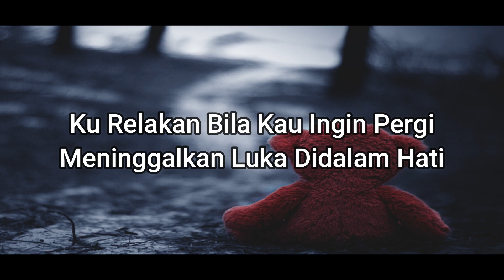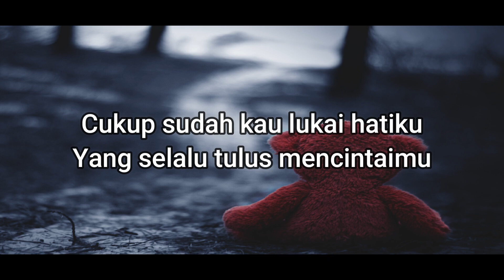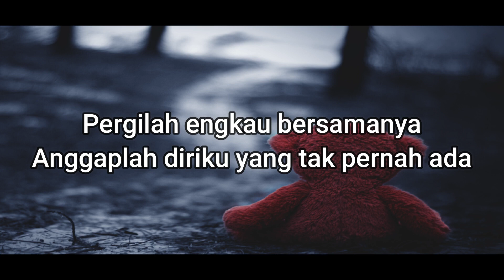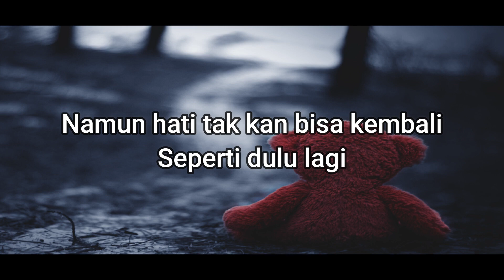Nabila Maharani - Bila Nanti [Lirik]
Nabila Maharani - Bila Nanti

Believe Music
On behalf of: TRISNA MUSIC